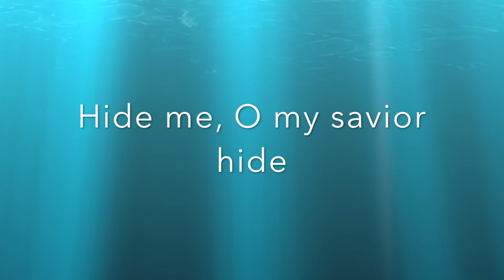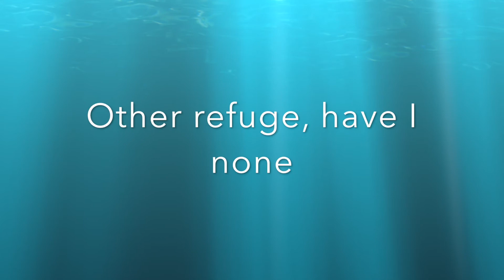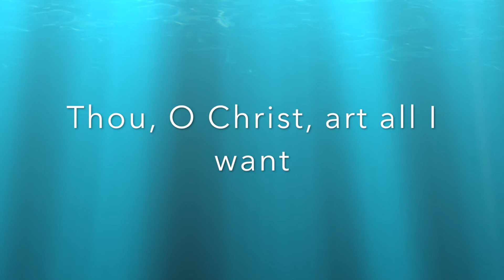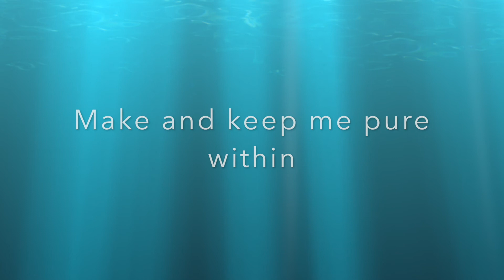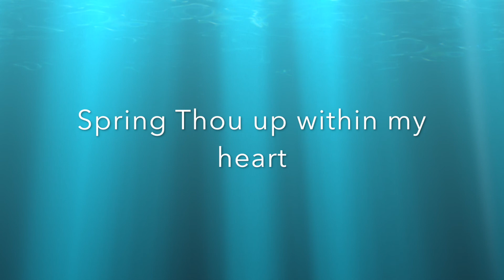Jesus Lover of My Soul (Piano - hymn)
My arrangement of: Jesus lover of my soul - hymn by Charles Wesley